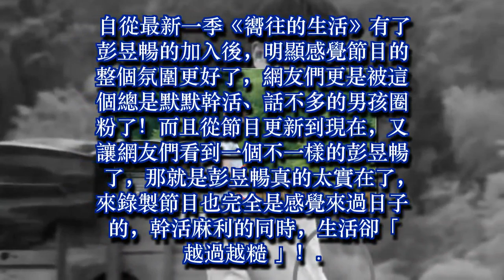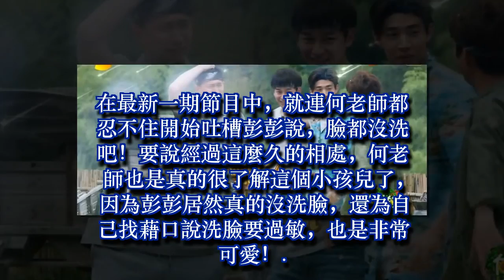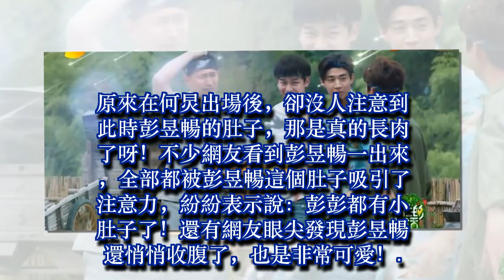何炅最新造型帥出新高度，但誰注意到彭昱暢的肚子？黃磊慘遭背鍋